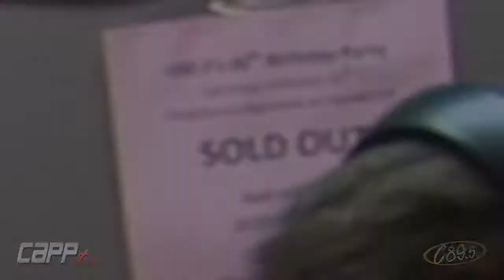C89.5 exclusive studio footage for their 40th Birthday party concert !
CAPP Records, Brooklyn Bounce & Klubbmover would like to thank c89.5 for having us on their 40th Birthday party!

Here's special exclusive inside studio footage at the station the day before the concert ! Look for more coming soon from CAPP TV. (0=